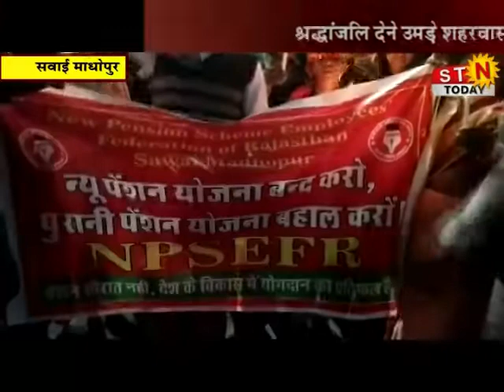14 February 2020 @ NEWS 11 pm कोटा - पुलवामा शहीदों को किया याद